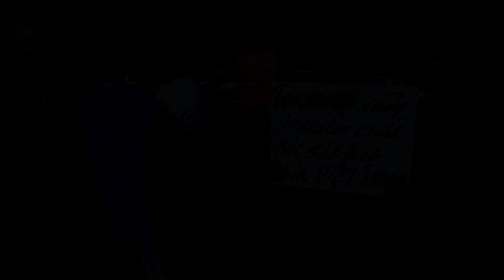PHÓNG SỰ CỘNG ĐỒNG: Thành phố Wichita - Kansas hưởng ứng ngày Tổng Biểu Tình 5/3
Hưởng ứng lời kêu gọi tổng biểu tình ngày 5/3 tại Quốc Nội của Linh Mục Nguyễn Văn Lý, tại Wichita - Kansas chiều thứ bảy 4/3, cộng đồng người Việt đã cùng nhau tổ chức một cuộc biểu tình và được báo chí địa phương quan tâm. Mời quý vị theo dõi phóng sự sau đây.